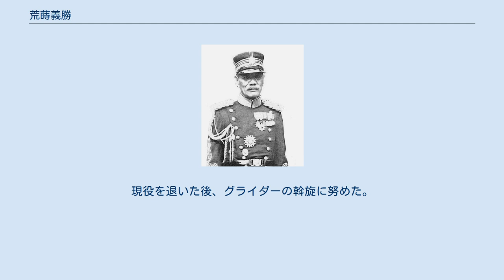荒蒔義勝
荒蒔義勝 荒蒔 義勝（あらまき よしかつ、1876年（明治9年）8月28日 - 1959年（昭和34年）11月6日）は、日本の陸軍軍人。
 茨城県出身。
1899年（明治32年）11月、陸軍士官学校（11期）を卒業。
翌年6月、砲兵少尉任官。
1909年（明治42年）12月、陸軍大学校（21期）を卒業。
その後、陸軍野戦砲兵射撃学校に配属。
 1919年（大正8年）12月、野戦砲兵射撃学校教育部長に就任。
1920年（大正9年）12月、砲兵大佐に昇進。
1922年（大正11年）8月、近衛野砲兵連隊長に異動。
1923年（大正12年）12月、陸軍航空学校下志津分校長となり、以後、航空関係の役職を歴任する。
1924年（大正13年）5月、下志津分校が下志津陸軍飛行学校に昇格し初代校長に就任。
1925年（大正14年）5月、陸軍少将に進級。
 1929年（昭和4年）8月、明野陸軍飛行学校長に異動。
1930年（昭和5年）6月、所沢陸軍飛行学校長に移り、同年8月、陸軍中将に進んだ。
1932年（昭和7年）4月、陸軍航空本部付となり、同年9月、第9師団長に親補された。
1934年（昭和9年）8月に待命となり、翌月、予備役に編入された。
1939年（昭和14年）4月1日に後備役となる。
 砲兵科出身であるが航空兵科に転じ、飛行学校の校長として教育に尽力。
現役を退いた後、グライダーの斡旋に努めた。